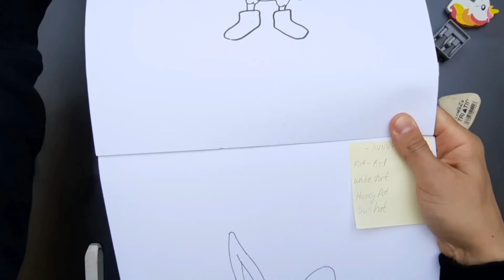Doodles with Fishstick Ep. 6: Honey Bunny